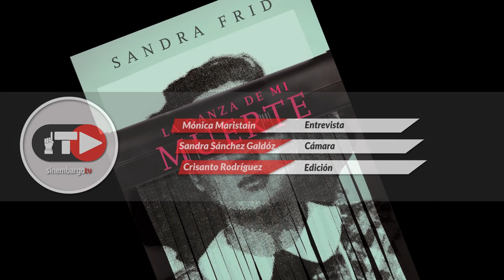La historia ha sido injusta con mujeres como Nellie Campobello: Sandra Frid